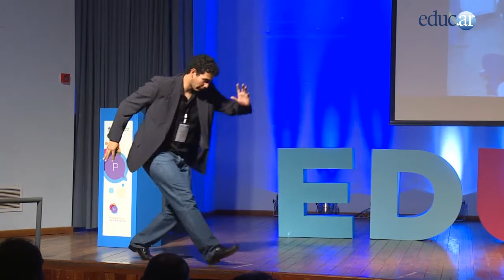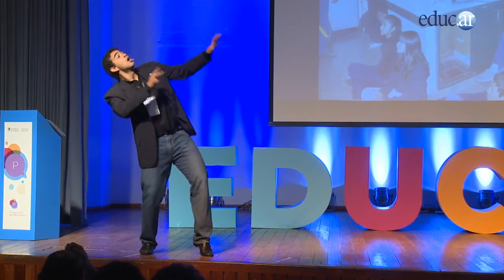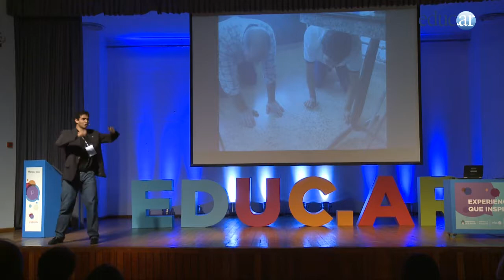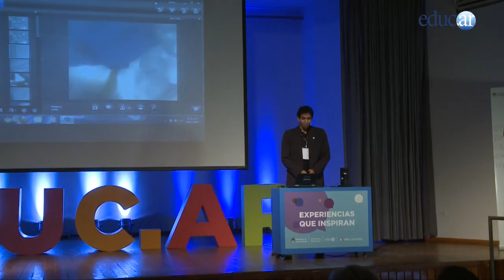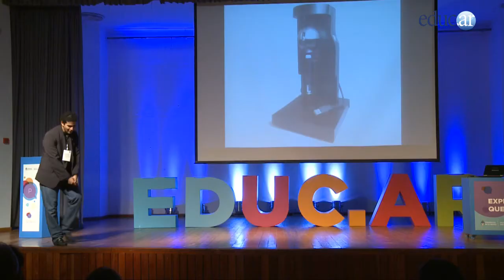Protagonistas de la Educación: Alberto Jesús Escobar Guardia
«Crear para aprender (microscopio con tecnología USB)» , charla de Alberto Jesús Escobar Guardia en el marco de la primera edición de «Protagonistas de la Educación» 2014, en Posadas, provincia de Misiones.

Alberto Jesús Escobar Guardia es estudiante de nivel secundario en su provincia, San Juan. Cuenta que durante un tiempo no quiso anotarse en el club de ciencia de su escuela porque creía que era aburrido y todos eran superinteligentes. Finalmente, se inscribió y descubrió que podía hacer un montón de cosas, por ejemplo: un microscopio USB.